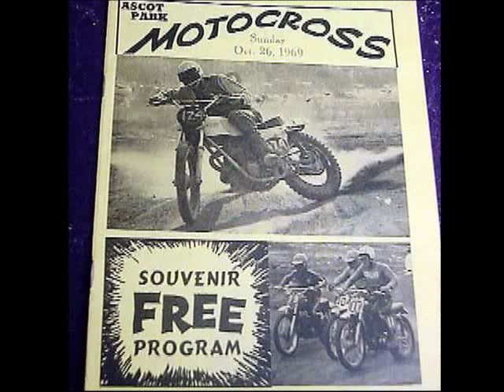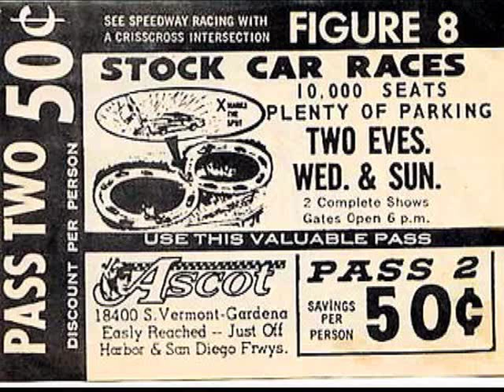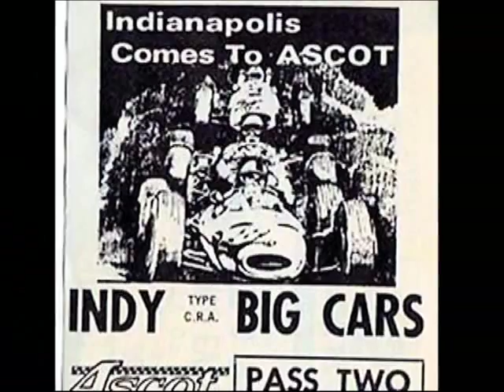Ascot Park Remembered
Ascot Park, Gardena, California.